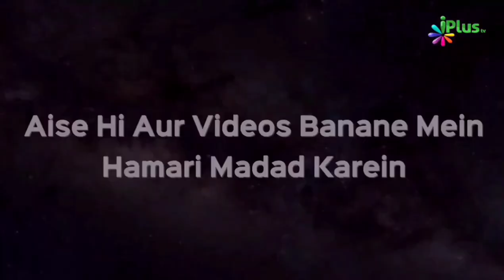Aye Insaan! Apne Rab Ko Pehchan | Shaikh Ammar Ahmad Raees | Taqreeri Muqabala | iPlus TV